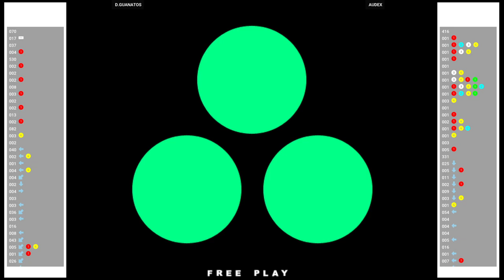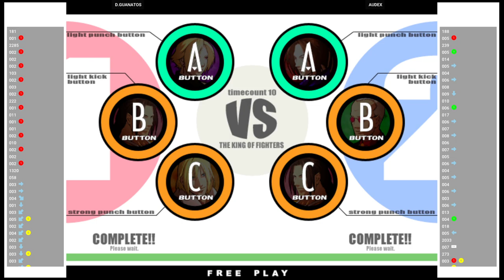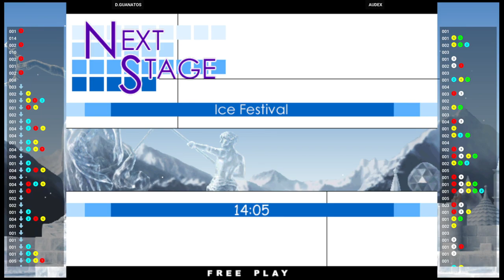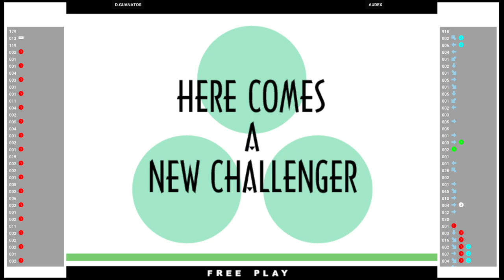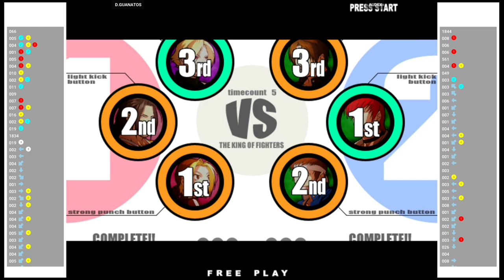KOFXI 🕹 D.GUANATOS VS AUDEX | Fightcade